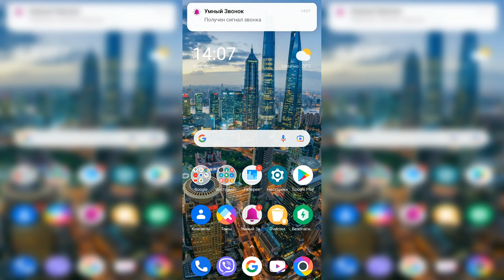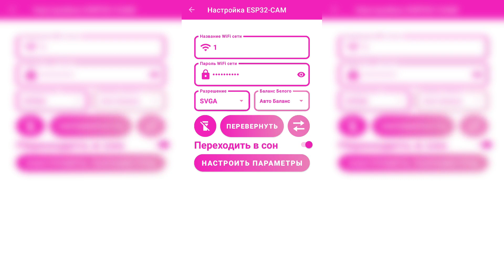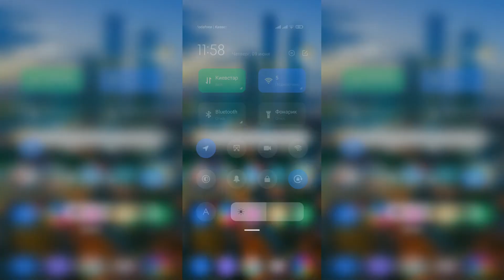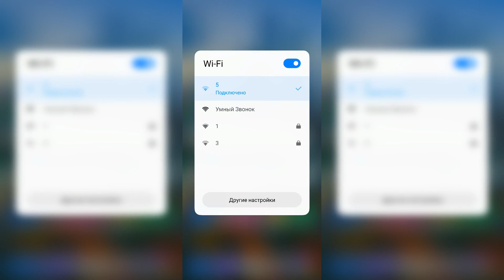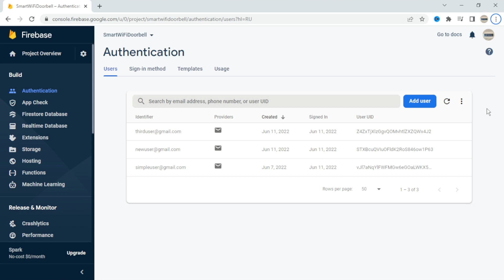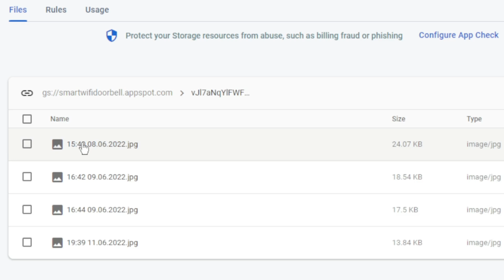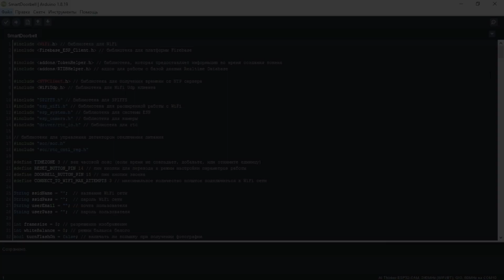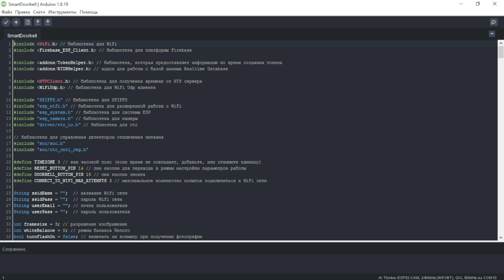Умный звонок на ESP32 CAM + Android приложение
В этом видео я расскажу об умном звонке на плате ESP32-CAM. При нажатии на кнопку звонка плата ESP32-CAM делает фотографию, отправляет вам на смартфон уведомление и загружает полученную фотографию в хранилище файлов Firebase Storage.

Эпизоды:
00:00 - вступление
01:02 - об умном звонке
01:55 - создание пользователя
02:31 - настройка параметров
05:05 - экран настроек
05:54 - что предоставляет Firebase
07:06 - как работает Realtime Database
09:04 - хранилище файлов Firebase Storage
09:51 - система облачных сообщений
12:20 - немного о скетче
13:47 - завершение